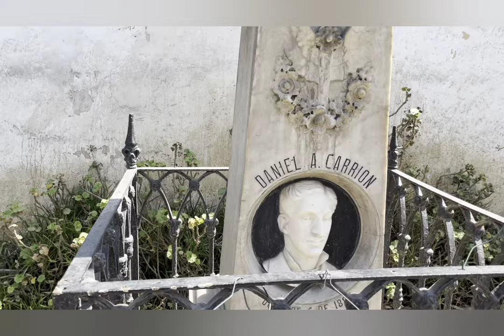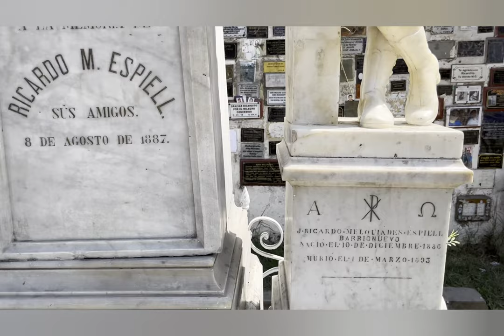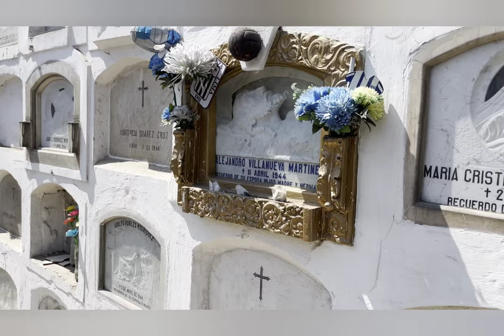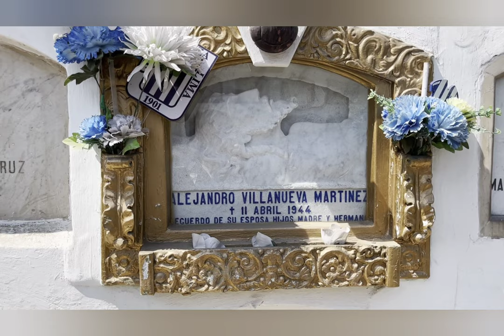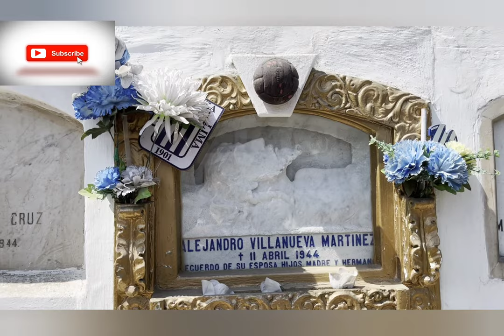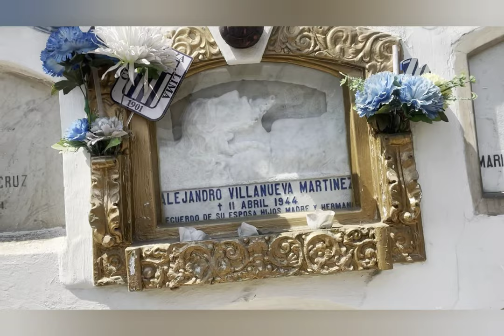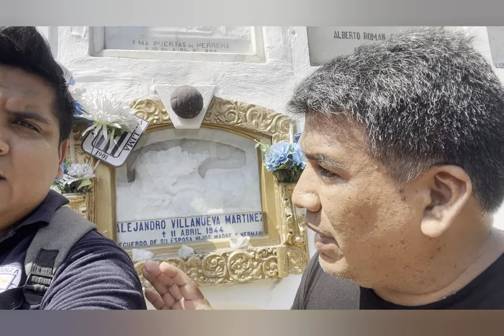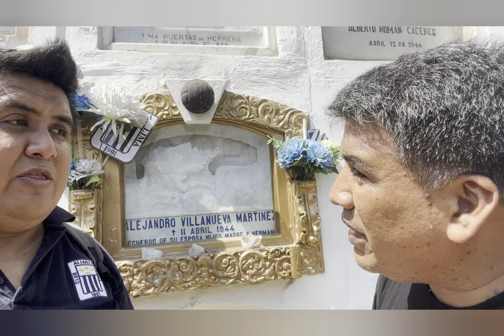VISITAMOS LA TUMBA DE ALEJANDRO VILLANUEVA